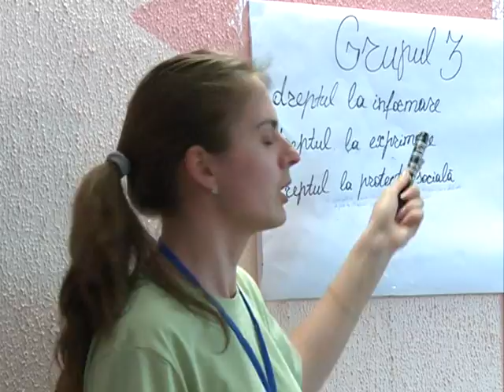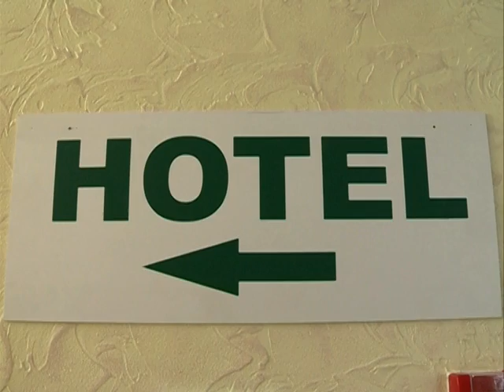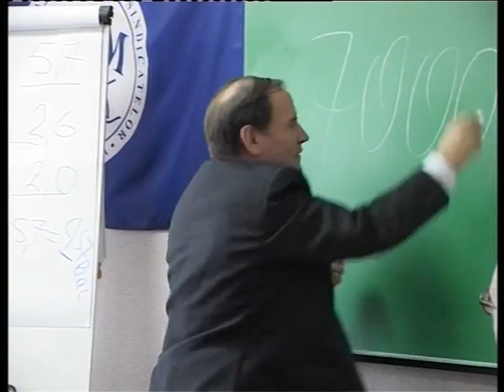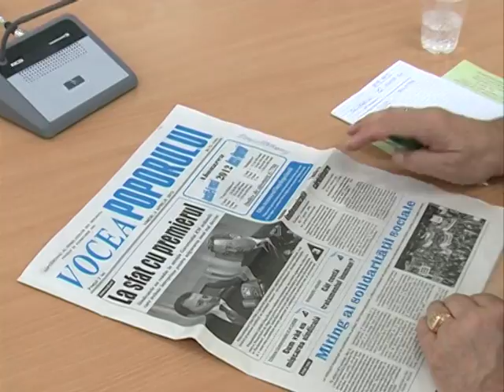НКПМ - 5 лет деятельность, Часть 2